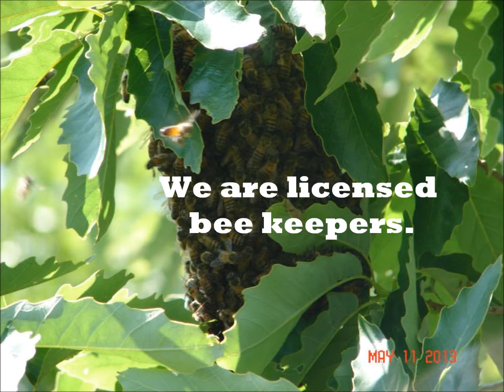Moody, Texas AA Bee Removal Experts, Moody, Texas